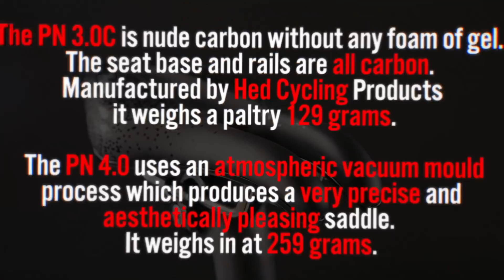Not All Split-nose Saddles Are Alike: ISM PN3.0C & PN4.0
Take a look at the PN3.0C and the PN4.0 saddles from ISM, the biggest name in split-nose saddles.